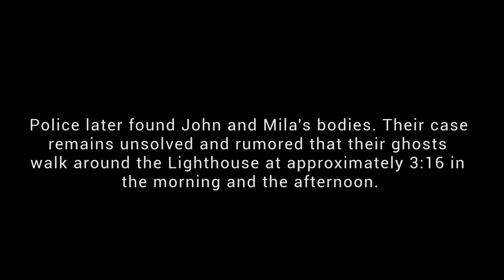3:16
Short Film. Written, Produced, and Directed by Tiara West. For Intro to Video Production Sequence Film. Starring Koren Robinson, Cody Romano, and Rachel Jones. Music Used: Soundstripe and 'Dear John 3:16' by GodisMikey from the 'Ritual' EP.